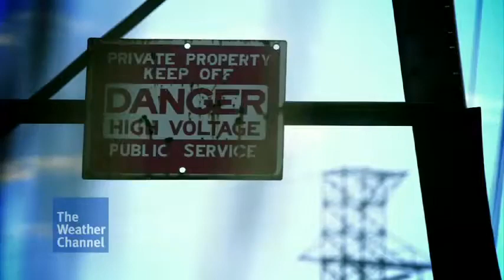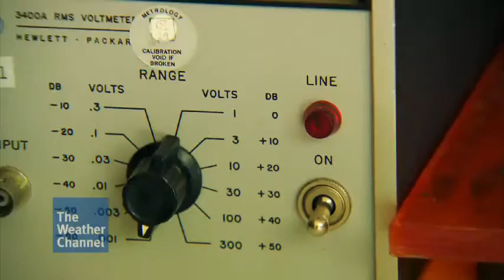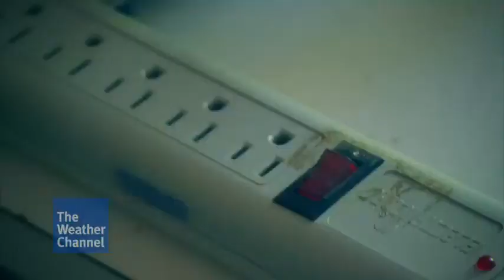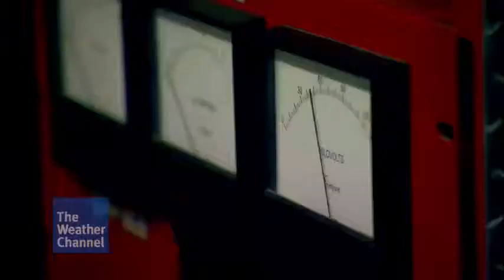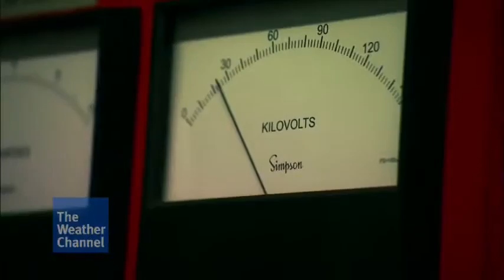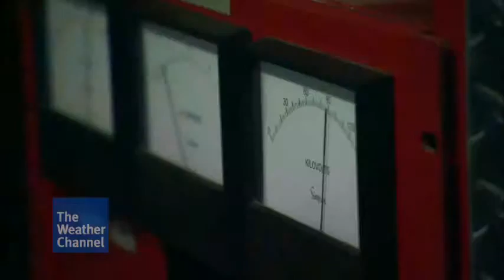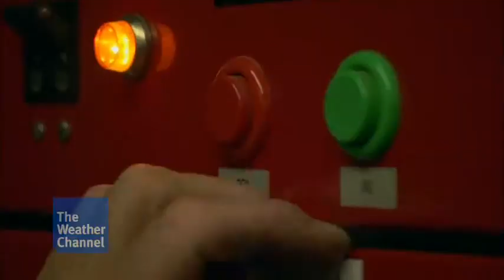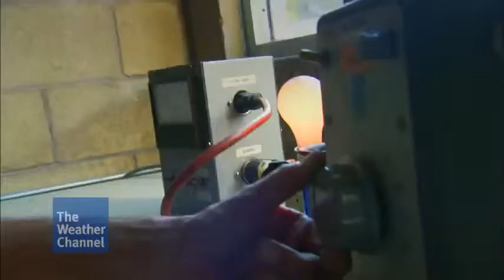DNB Engineering on Freaks of Nature Clip #6